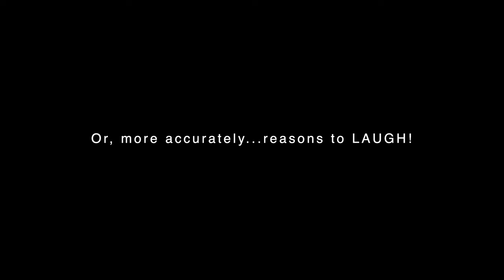Bernese Mountain Dog Puppies Bring Smiles and Laughter To Your Life - 2020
Our two funny Bernese Mountain Dog puppies, Cooper and Collin,  never fail to make us laugh and brighten our day. If these two can't put a smile on your face nothing can!